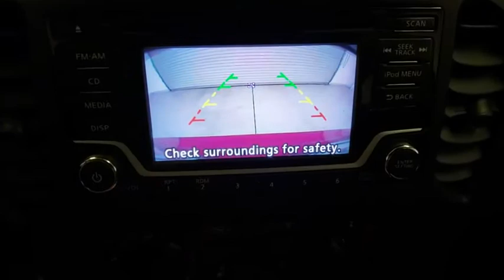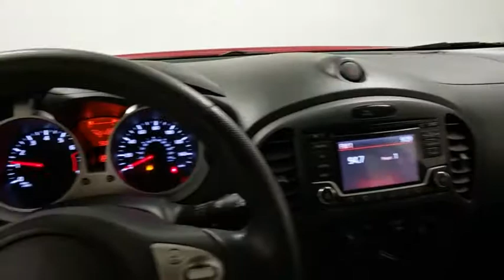2017 Nissan Juke Prescott, Prescott Valley, Sedona, Cottonwood, Camp Verde, AZ S44147A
Cayenne Red Used 2017 Nissan Juke available in Prescott, Arizona at Findlay Subaru of Prescott. Servicing the Prescott Valley, Sedona, Cottonwood, Camp Verde, AZ area.

Visit with our NON-Commission team, for a hassle free experience! Save more with Findlay Subaru Prescott, with our competitive, market based pricing!brbrWe use Market Based Pricing to give you the best price, upfront, without games. We do the shopping, so you get the deals!br2017 Nissan Juke S 28/32 City/Highway MPG
Axle Ratio: 5.694,Cloth Seat Trim,Radio: AM/FM/CD/Aux-In Audio System,4-Wheel Disc Brakes,6 Speakers,Air Conditioning,Electronic Stability Control,Front Bucket Seats,Tachometer,ABS brakes,AM/FM radio,Alloy wheels,Anti-whiplash front head restraints,Brake assist,Bumpers: body-color,CD player,Driver door bin,Driver vanity mirror,Dual front impact airbags,Dual front side impact airbags,Front anti-roll bar,Front reading lights,Front wheel independent suspension,Illuminated entry,Low tire pressure warning,Occupant sensing airbag,Outside temperature display,Overhead airbag,Panic alarm,Passenger door bin,Passenger vanity mirror,Power door mirrors,Power steering,Power windows,Radio data system,Rear anti-roll bar,Rear window defroster,Rear window wiper,Remote keyless entry,Security system,Speed control,Speed-sensing steering,Split folding rear seat,Steering wheel mounted audio controls,Tilt steering wheel,Traction control,Trip computer,Turn signal indicator mirrors,Variably intermittent wipers,Door mirrors: body-color